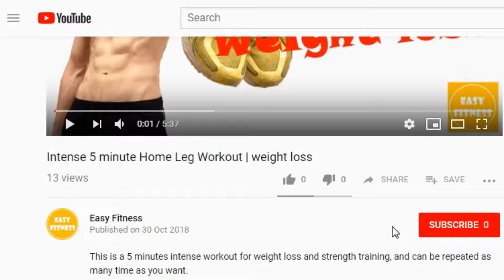Home workout | Chest Workout 2018 (follow along!) | No Gym No Problem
It's a simple home workout, which is 6 minute. This is pretty intense chest workout and good for weight loss and strength training, and can be repeated as many time as you want.
Also, it can be done anywhere and everywhere you go.

You have so many lectures during the day and no time to hit the gym? You can do this.
You are on a business trip and there is no gym facility? You can do this.
You don't go to the gym and still want to do some exercise at home? You can do this.
You driveing a truck and looking for workout that you can squeeze in your rest? You can do this.
You want some workout that can be done during short lunch break? You can do this.
You are too busy and still want to stay fit? You can do this.
You want to burn calories from late night snack? You can do this.

6 exercises for 55 seconds each with 5 seconds rest
1. Knee Push up
2. Twist Knee Push up
3. Alternating Knee Push up
4. Diamond Knee Push up
5. Narrow Grip Knee Push up
6. Wide Grip Knee Push up

This is suitable for beginners because every exercise is done on knees position.
Feel free to take a short rest and get back right into it, if you can't do one movement for 55 seconds.
Just remember! Try harder next time, and get better every time you do this.